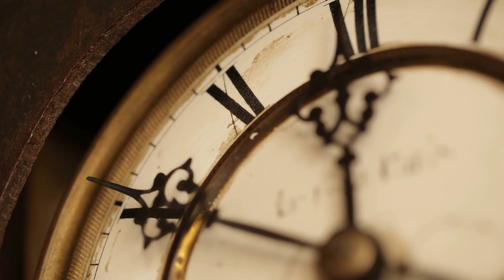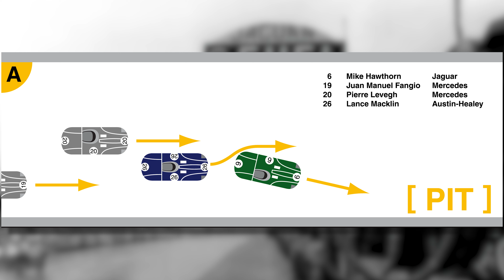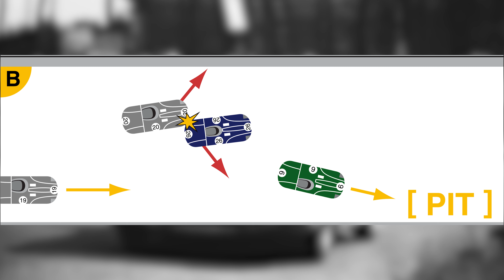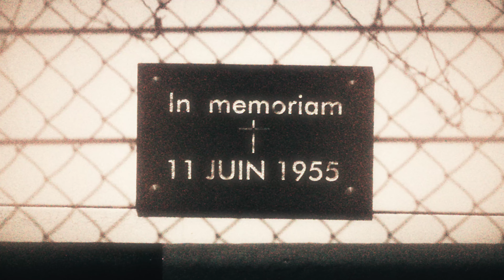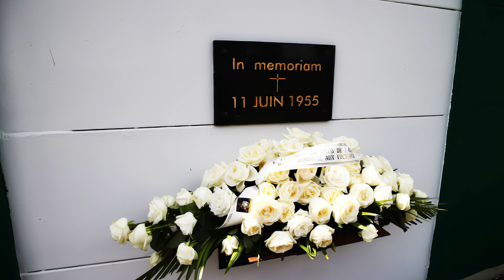1955 Le Mans Disaster: The Deadliest Crash in Motorsport History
The 1955 Le Mans disaster, one of motorsport's deadliest events, occurred on June 11 during the 24 Hours of Le Mans race. A collision between Pierre Levegh's Mercedes-Benz and Lance Macklin's Austin-Healey resulted in Levegh's car flying into the crowd, killing 84 spectators and injuring over 120. The crash's impact and subsequent fire were catastrophic. This tragedy led to widespread safety reforms in racing, including better track designs and stricter crowd control. It also caused temporary bans on motorsport in several countries and Mercedes-Benz's withdrawal from racing until 1989. The disaster remains a pivotal moment in the history of racing safety.